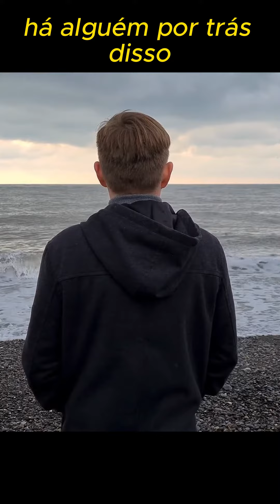A CULPA NÃO É SUA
Palavra de conforto e consolo - As vezes os problemas vem mesmo sem provocarmos uma situação. Saiba que Jesus quer te ajudar.